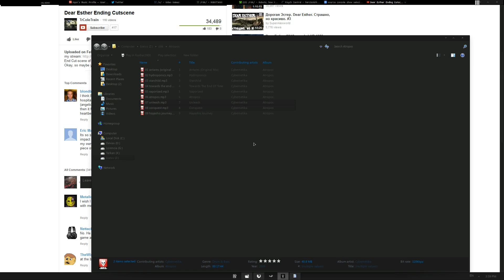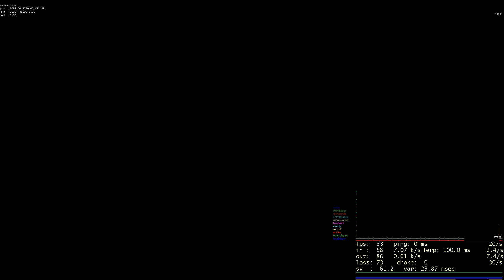DEAR ESTHER SPEEDRUN [MLG CERTIFIED] (HQ) (NO NARRATION NO CHEATS NO STOPS)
Not many see the true greatness of this beautiful game. I am here to show you what a true powergamer can extract from this masterpiece.